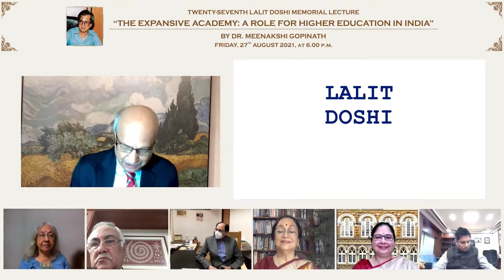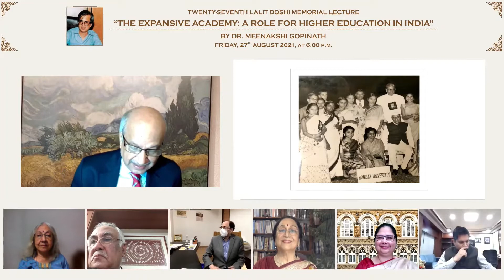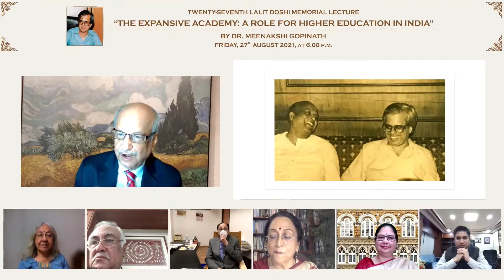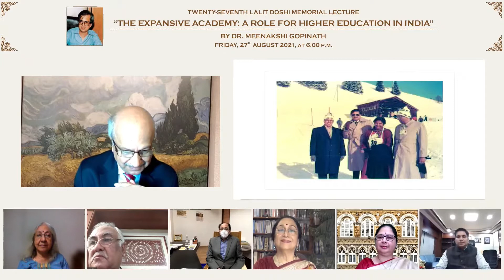Introduction of Dr. Meenakshi Gopinath by Mr. Bharat Doshi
27th Lalit Doshi Memorial Lecture by Dr. Meenakshi Gopinath, Founder and Director of WISCOMP & Principal Emerita, Lady Shri Ram College, New Delhi on “The Expansive Academy: A Role for Higher Education in India”